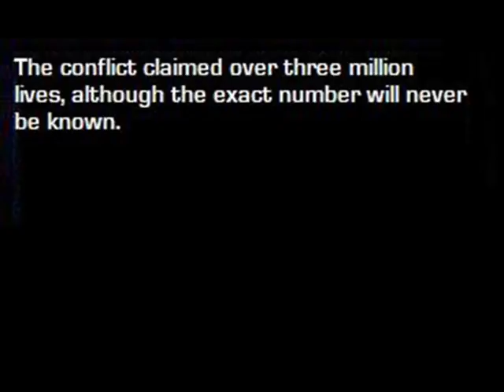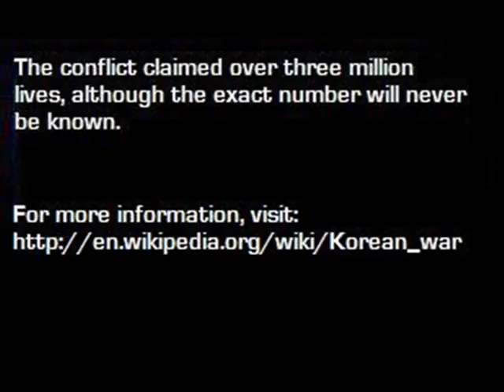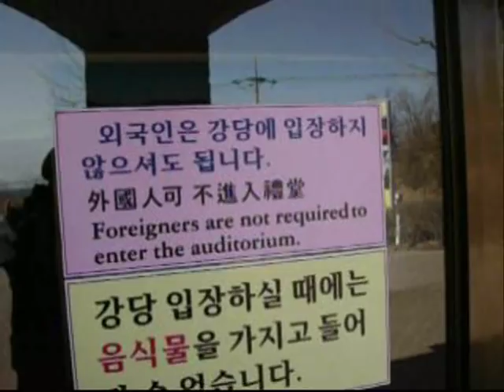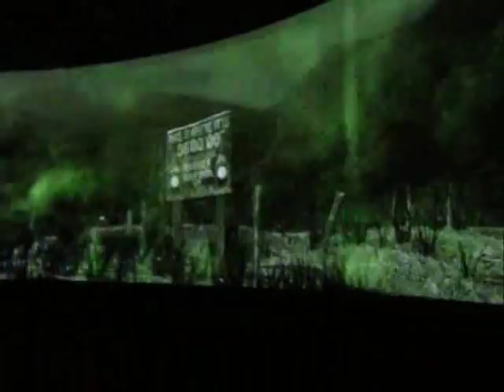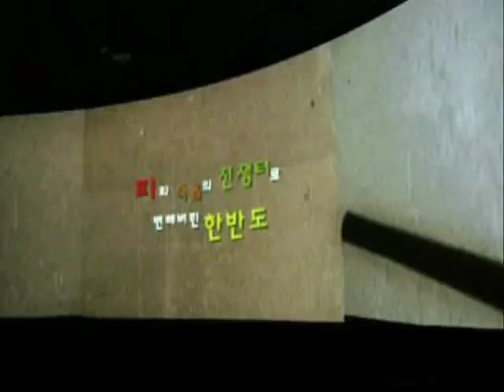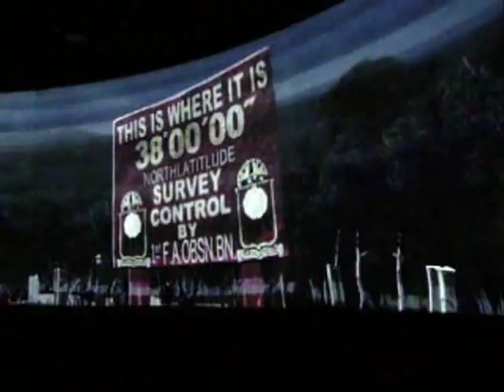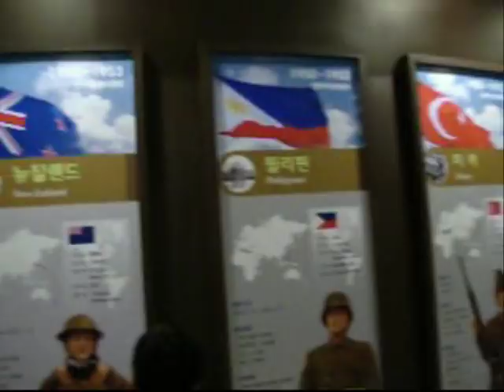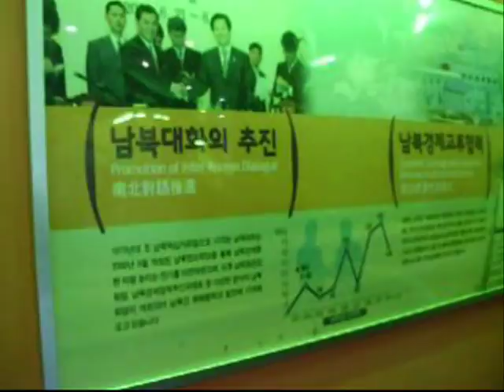Korea: Video 21 -- The DMZ (Goseong Unification Observatory)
North Korea and South Korea are technically still at war. The Korean Demilitarized Zone (DMZ) is a strip of land running across the Korean Peninsula that serves as a buffer zone between the North and the South. The Goseong Unification Observatory, located in Gangwon province, is the closest spot to the North.